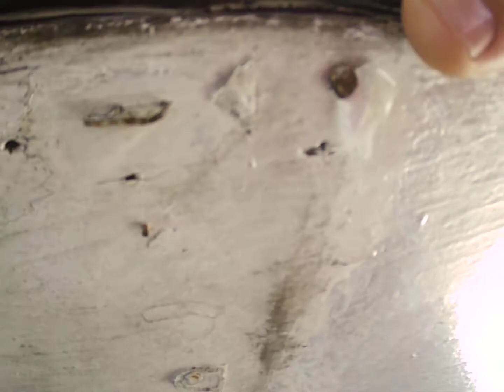carnival liberty trip 03/04/2019 2nd day / horse buggy ride nassau / 6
horse buggy ride nassau